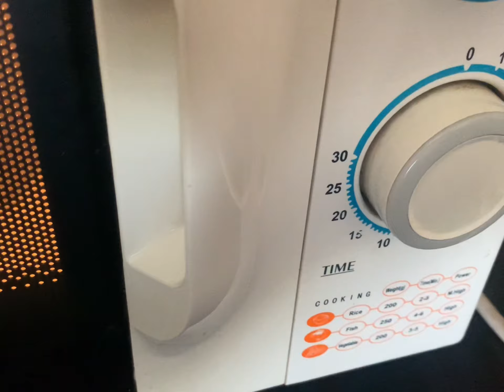Chocolate cake recipe in microwave/how to make easy microwave cake recipe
Sponge cake in microwave
Microwave oven cake
Super easy cake in microwave
How to beak chocolate cake